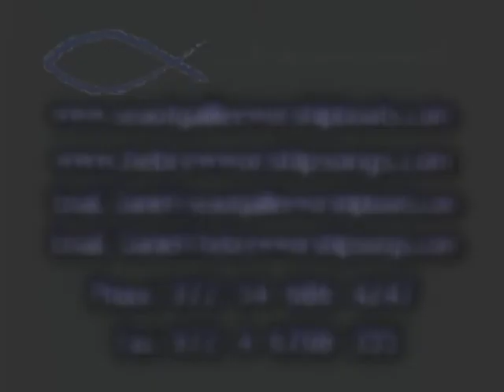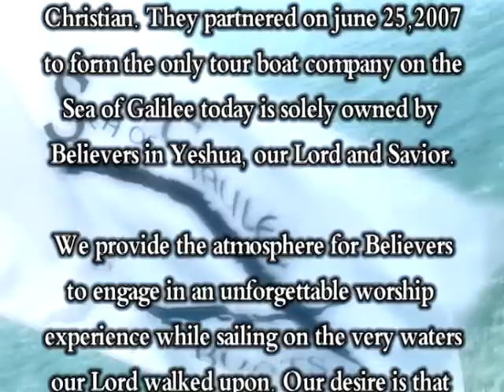Sea of Galilee Worship Boat by Heavenly International Tours South Africa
Join our Israel Holy Land tour and enjoy sailing on the Sea of Galilee where we hold holy communion and sing worship songs.